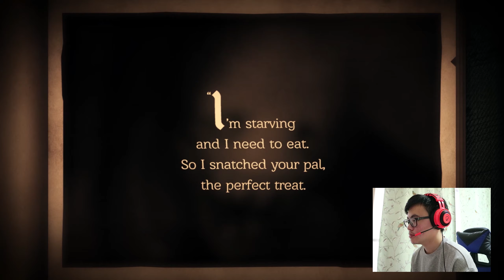I'm so bad at puzzles! || Neversong Gameplay/Walkthrough/Playthrough/Let's Play (Full Game) - Part 2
Formerly called Once Upon a Coma. So far playing this game has been awesome. Smash likes for faster upload!